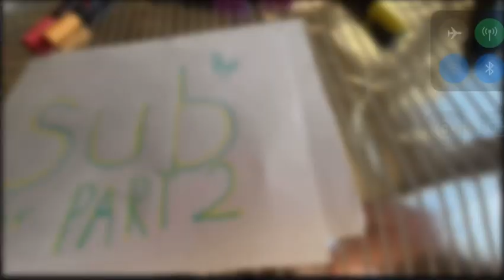Making art from Leah’s request